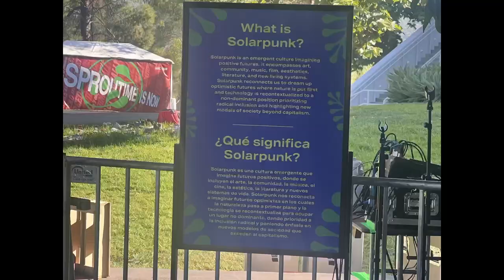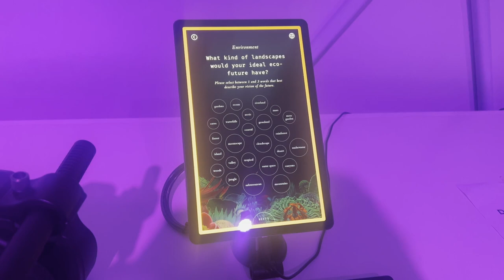Visons 2030 Earth Edition, A Festival of Eco Consciousness.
An Interactive event designed to inspire eco-optimism. Canyons news reporter Charles Calvario